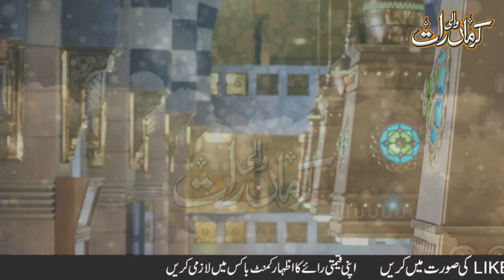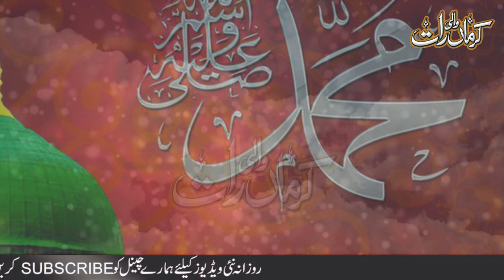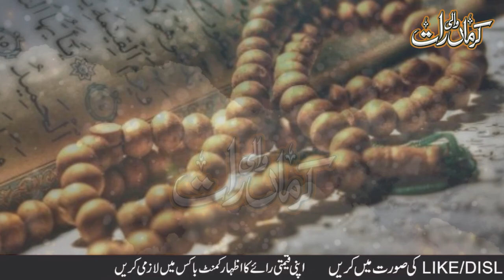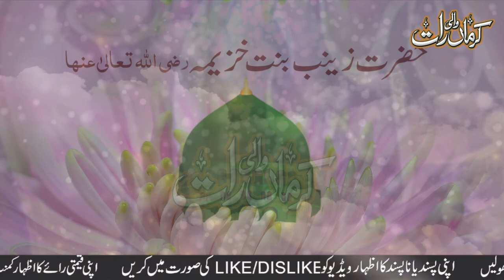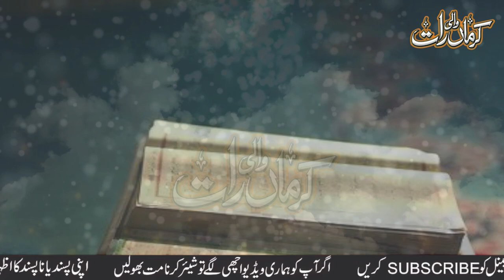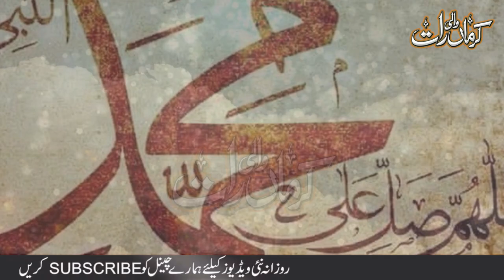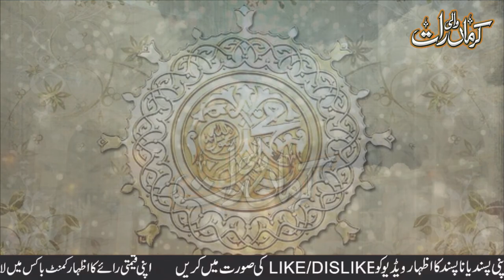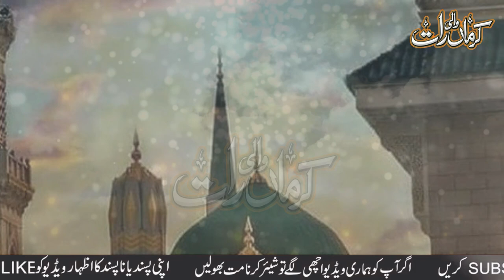Ummul Momineen Hazrat Zainab Bint Khuzaimah RA Biography in Urdu | Zainab Bint Khuzaima RA ka Waqia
Zaynab Bint Khuzaimah Ra ka waqia in urdu
Ummul Masakeen ka waqia
Hazrat Muhammad saw's Wife